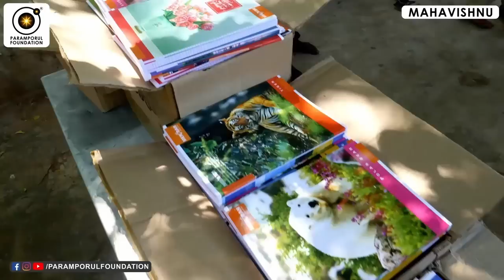இப்படி சூடு ஏறினால் கர்மா அழியும்! Power of Good Heat in Body, Mind & Soul!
Karma is the law of moral causation. The theory of Karma is a fundamental doctrine in Buddhism. This belief was prevalent in India before the advent of the Buddha. Nevertheless, it was the Buddha who explained and formulated this doctrine in the complete form in which we have it today.

For daily Annadhanam & Other Charity Activity Contributions:

NAME : PARAMPORUL FOUNDATION
AC NO : 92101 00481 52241
IFSC: UTIB0000210
SAVINGS TRUST AC
AXIS BANK